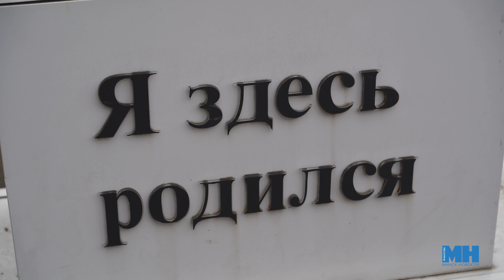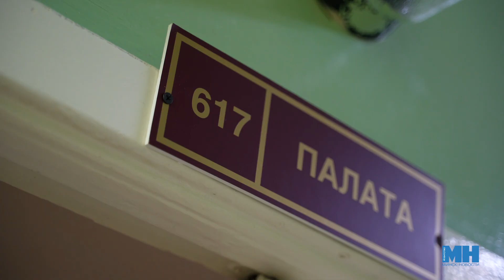Исцелить словом II Всегда мечтала быть медиком II Лучший молодой специалист 2024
Быть тактичным, вежливым, чутким, внимательным и ответственным, поддерживать пациентов, организовывать работу медперсонала - все на плечах старшей медицинской сестры. Новый герой проекта "Минск - это мы" - победитель конкурса "Лучший молодой специалист 2024", медицинская сестра (старшая) гинекологического отделения Анастасия Ларина. О выборе профессии, отношении с коллегами и рабочих буднях - в этом выпуске.

Над проектом работали: Валентина Трубач, Павел Мешкуть.